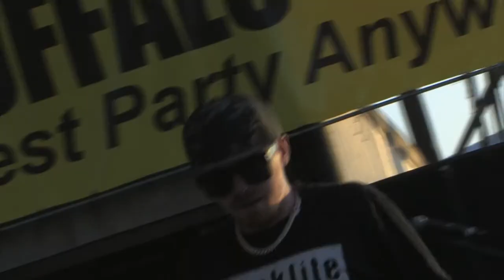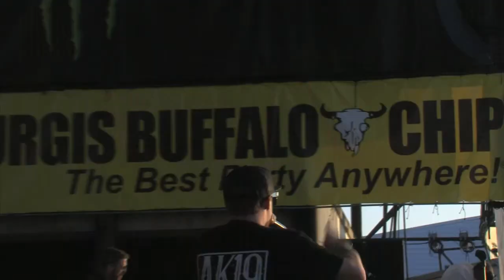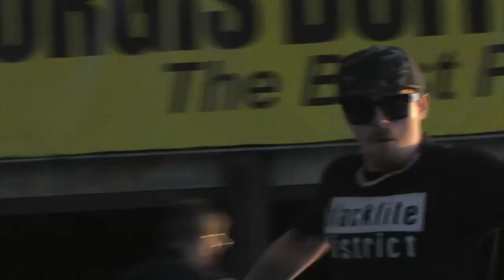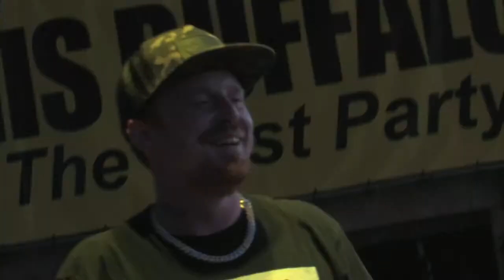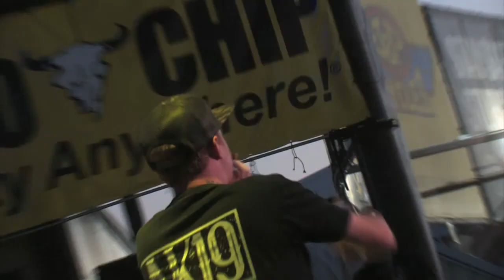Blacklite District - Live at the Sturgis Buffalo Chip 2020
August 14, 2020 | Live from the Wolfman Jack Stage at the Sturgis Buffalo Chip 2020